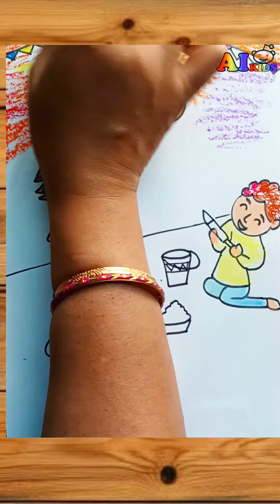Holi drawing colouring painting for kids and toddlers| Holi art for kids